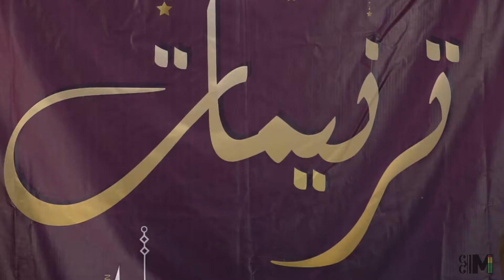Tarnimet Rachidia | BY MUSICIEN.TN